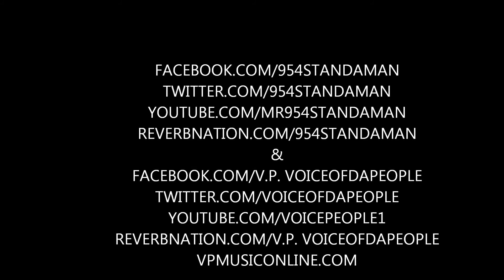Stan Da Man & V.P-MOMENT FOR LIFE FREESTYLE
STR8 LYKE DAT VOL.1 AVAILABLE FOR DOWNLOAD!!!
TINYURL.COM/STR8LYKEDAT
ONE LIFE MUSIC GROUP